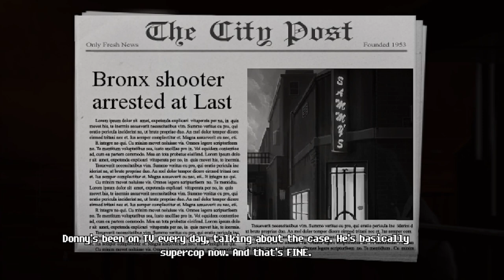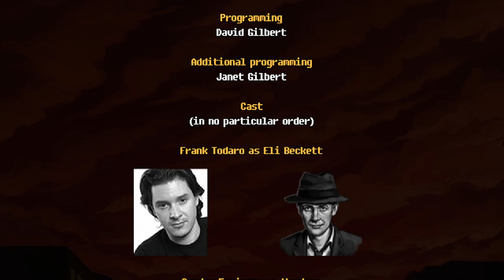FINAL !! | Unavowed - Gameplay PT-BR #10